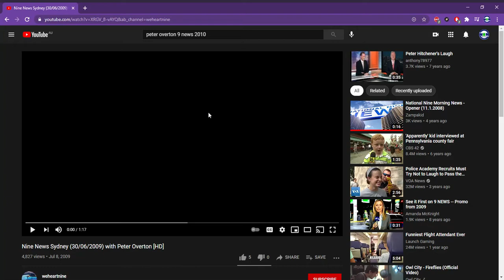Nine News Sydney 2009 with Peter Overton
the throwback to year 5 in 2009